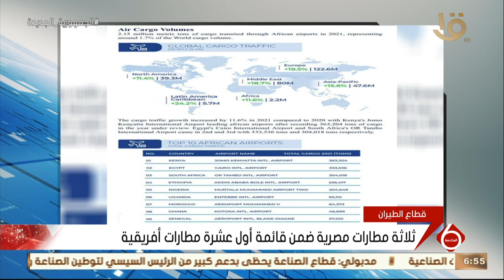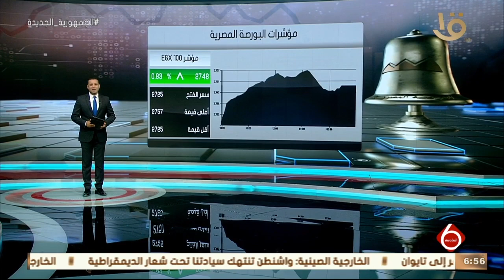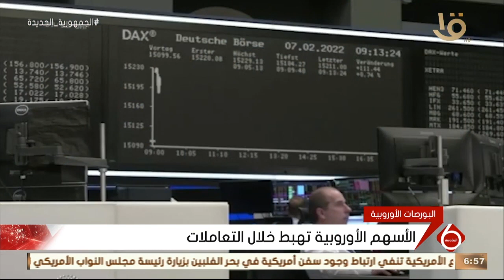نشرة السادسة | أهم أخبار المال والأعمال.. مع مؤشرات البورصة المصرية